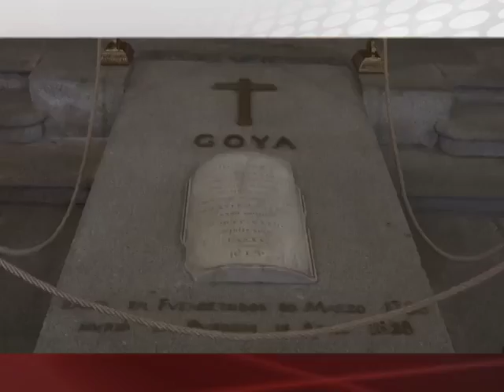20/02/17 Cultura Canal 22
Seminario de Cultura exhibe "Ofrenda” exposición con 30 fotografías inéditas de Graciela Iturbide.
La artista mexicana Denise De la Rue presentó su muestra "Ángelas", en la Ermita de San Antonio de la Florida, en Madrid.